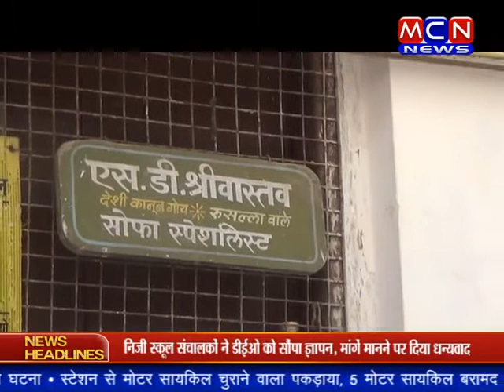सूने मकान पर धावा बोलकर दो लाख की चोरी, नंदवाना लालापुरा क्षेत्र की घटना